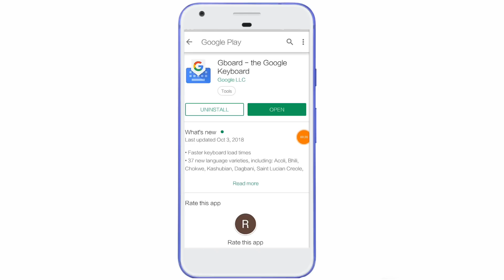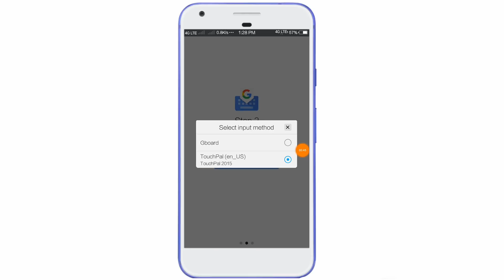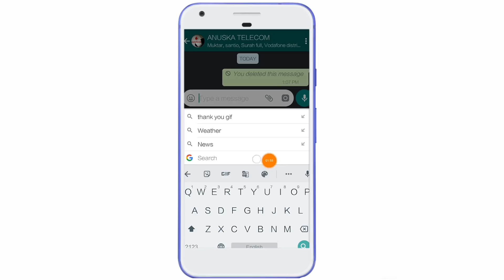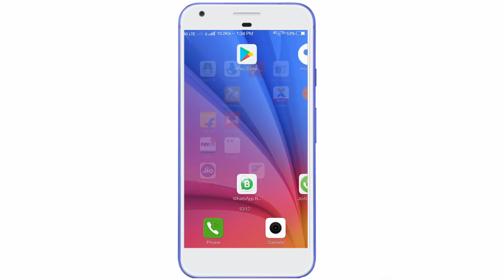বাংলা লিখলে ইংলিশে লেখা হয়ে যাবে । Google Keyboard secret tips.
In this video i will be show you how to write english in keyboard.This keyboard is a very ultimate.You can use this app and enjoy.

App link:--